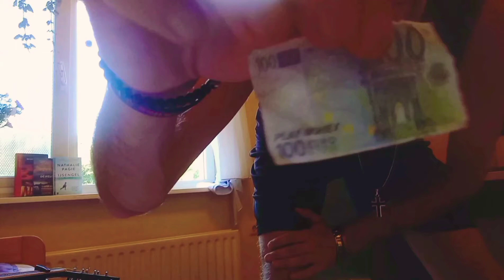Boulevard Of Broken Dreams (Live Acoustic Green Day Cover Videoclip) 🎸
Ok, vandaag heb ik deze opname gemaakt en zojuist m'n videoclip afgerond... Eentje om in te lijsten, al zeg ik het zelf! 😉

Op Facebook heb ik weer eens een ban gekregen, het zal weer eens niet, omdat ik bepaalde mensen, te weten politici, een bepaald naampje gegeven had... Laat ik daar nu, voor de zekerheid maar KO#KEN$AKKERS van maken... Dusss... 😃

DAAR zal DEZE video voorlopig nog even niet te zien zijn, maar wel op Instagram en YouTube!